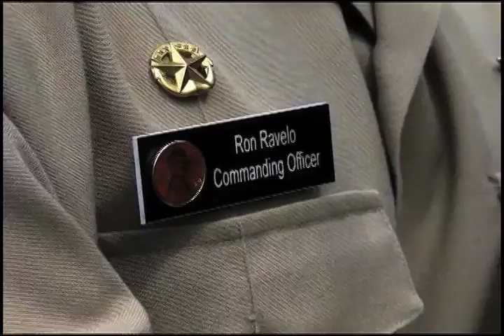Meet the 1st Fil-Am to take command of a US aircraft carrier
Captain Ronald Ravelo is the first Filipino American to take command of US aircraft carrier USS Abraham Lincoln.

"We’ve only got 10 of these capital ships in the United States Navy, so I think just to be honored and to have been selected and command it, that in itself is the point applied," he said.